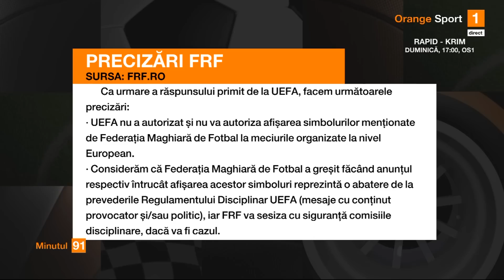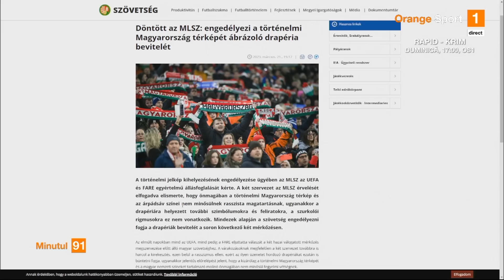Meme, atac la CSA: "Abia aștept să apară FC Ministerul Sănătății, nici n-au nevoie de doctor"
Mihai Stoica și Mihai Iosif au fost invitații lui Dan Udrea în emisiunea Sport Report, de la Orange Sport.